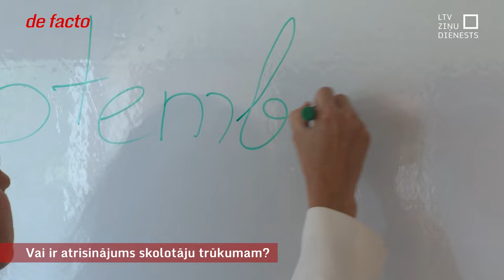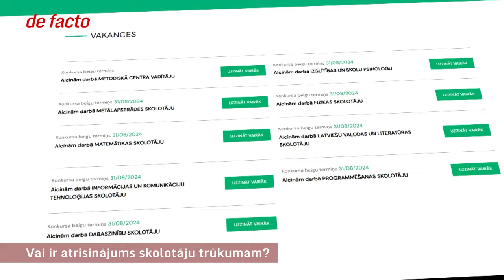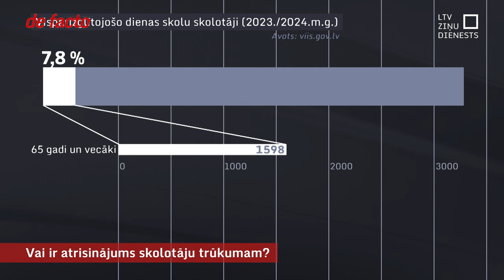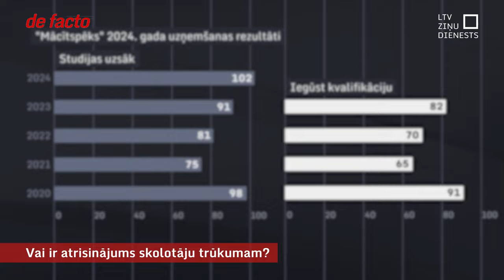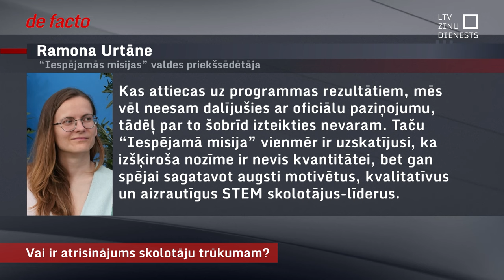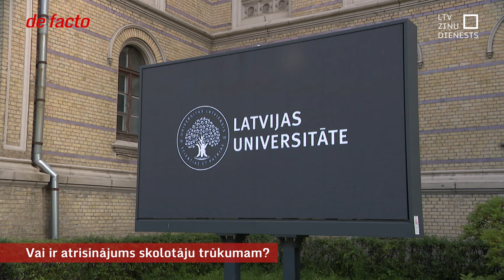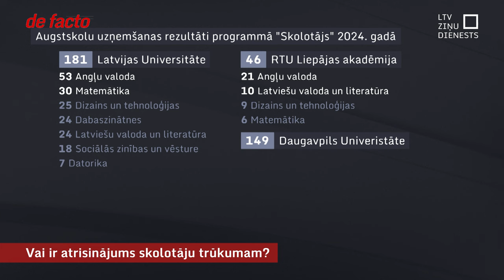Vai ir atrisinājums skolotāju trūkumam?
Šodien 1. septembris, bet skolu vakanču interneta vietnē joprojām gandrīz 400 sludinājumu. Jauno skolotāju skaits nav pietiekams ne vien esošajām vakancēm, bet arī lai aizstātu tos pedagogus, kas jau šodien varētu iet pensijā. Tikmēr nav drošu solījumu, ka tuvākajā laikā varētu būt jūtami uzlabojumi. Universitātēs gan uz pēdējām tendencēm raugās cerīgi; vairāk izdevies uzņemt  arī “Mācītspēka” programmā, kas domāta tiem, kas skolotāja profesiju izvēlas ar citu, ne pedagoga izglītību. Tomēr līdzīgā programmā dabaszinātņu un matemātikas profesionāļu piesaistei rezultāti neesot labi.

Skolotāju trūkumu daļēji risinātu gadiem ievilktā skolu tīkla sakārtošana. Tomēr ir virkne problēmu, kuru ar racionālāku resursu izmantošanu vien neatrisinās. Piemēram, pēc diviem gadiem otrā svešvaloda skolās vairs nebūs krievu valoda, bet citu valodu skolotāju nepietiek. Arī skolas vidē vajadzīgi uzlabojumi, jo daļa skolotāju darbu pamet pēc pieciem nostrādātiem gadiem.